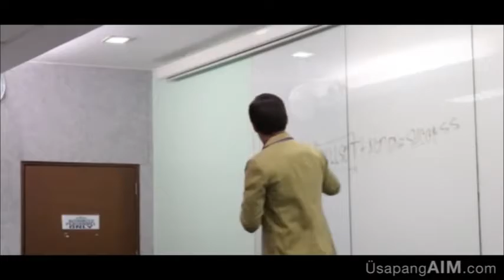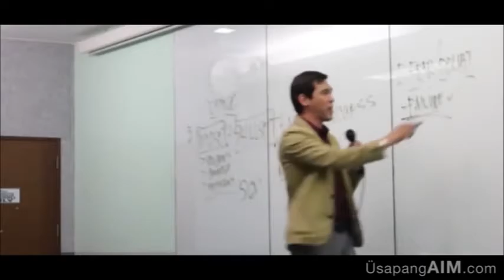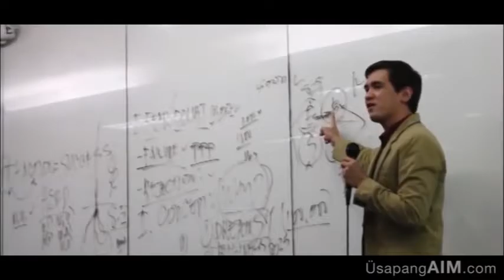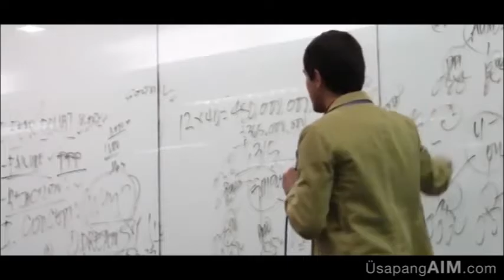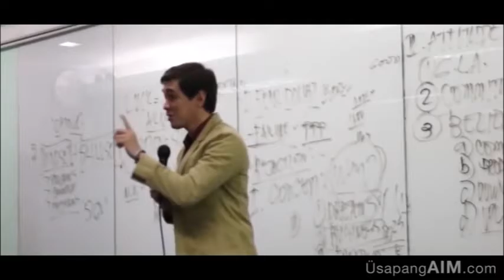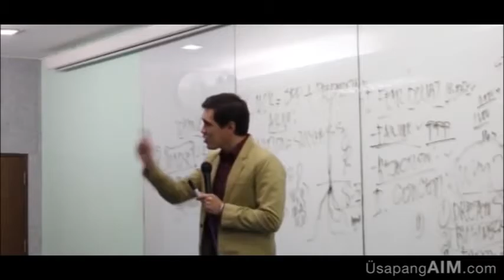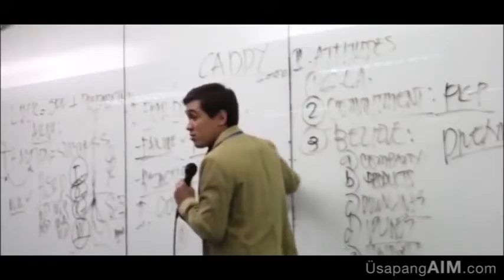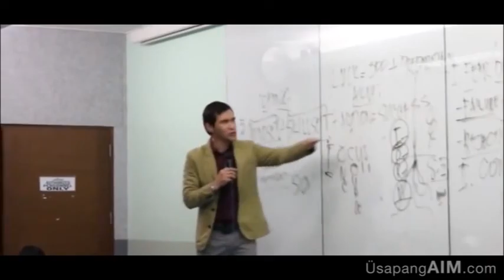2015 New Distributors Orientation by Sir Jurgen Gonzales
2015 New Distributors Orientation by Sir Jurgen Gonzales